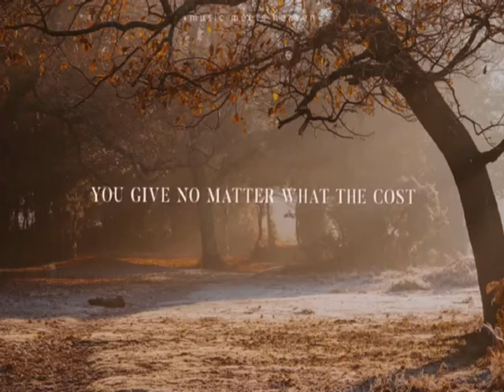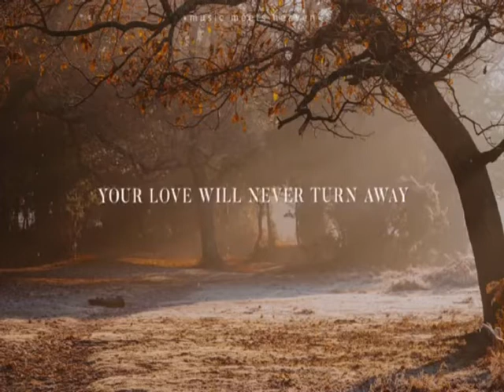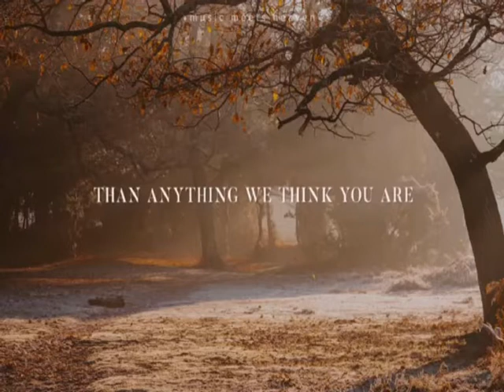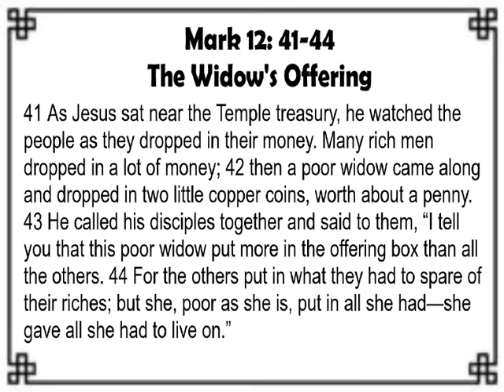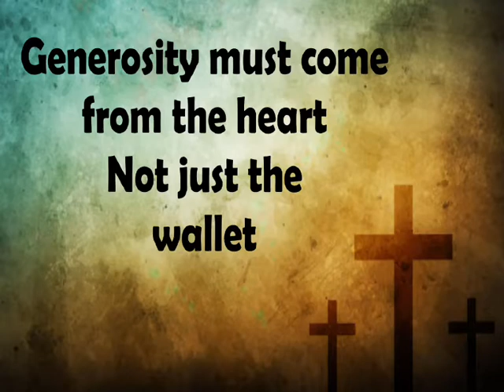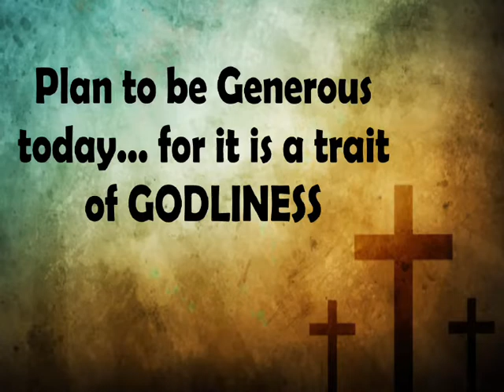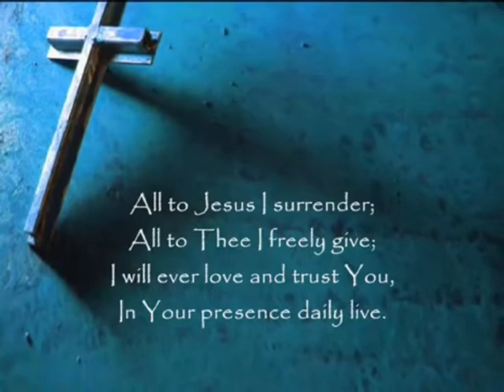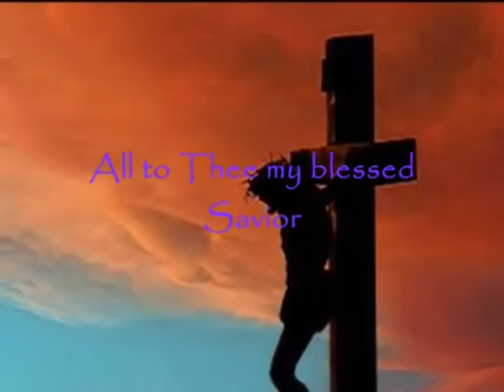Sunday Sermon - 11 October 2020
Generosity - A Trait of Godliness